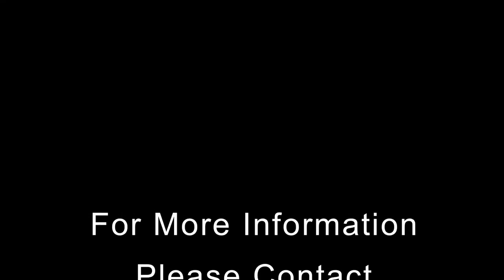Old Marsh 12941 Marsh Landing Palm Beach Gardens, FL